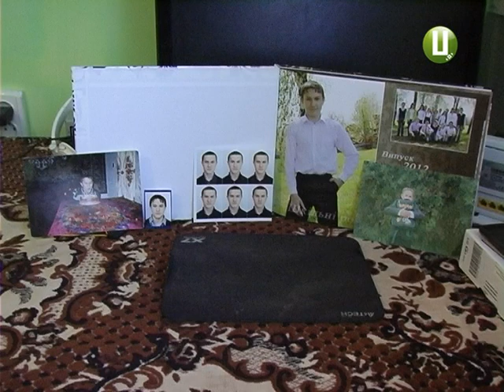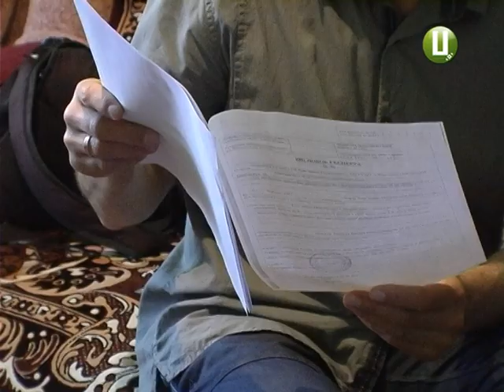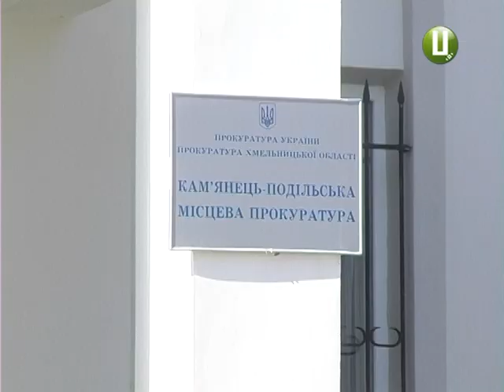Чи спишуть смерть кам'янчанина на самогубство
Розслідувати,чи списати на самогубство ? У Кам»янці- Подільському зник хлопець. Через тиждень його знайшли повішеним. Робочою версією розслідування  правоохоронці вважають самогубство. Проте факти цього не підтверджують, переконують рідні хлопця. Михайло Жила продовжує тему.